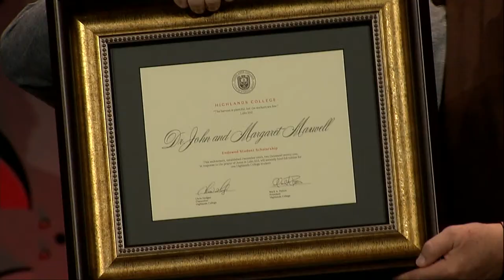Pastor Chris Hodges & Dr. John C. Maxwell | Highlands College Chapel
Join Dr. John C. Maxwell, #1 New York Times bestselling author and leadership expert, for a Highlands College chapel.

At Highlands College, we believe more is caught than taught. Much of what a leader receives comes from relationships and mentoring, which is why we have created the In-Residence Program. The Highlands College In-Residence Program participants are a group of esteemed, cross-functional innovators who bring their knowledge and experience to share with Highlands College students. The purpose of the program is to expose your student to a wide breadth of different leadership approaches to better educate, equip, and empower them to be leaders in their chosen ministry fields.